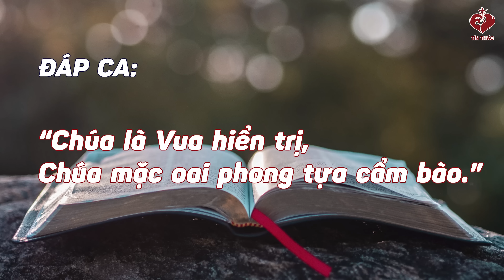VIDEO - Tiếng Gọi Lòng Chúa Thương Xót | Thứ Hai Tuần VII Thường Niên - 20/02/2023